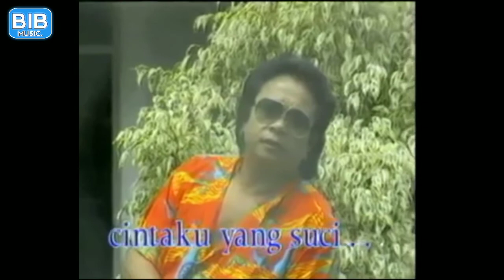Goyang Dangdut Mansyur S - Kertas & Api